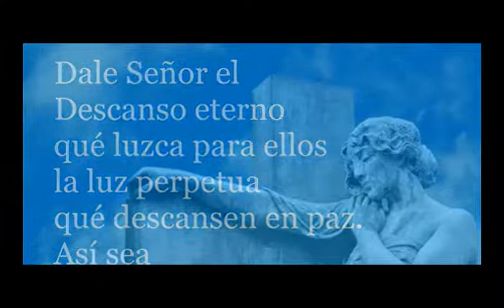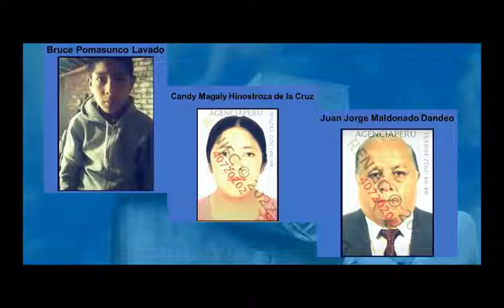Oremos por los fallecidos durante las protestas del gobierno de Pedro Castillo